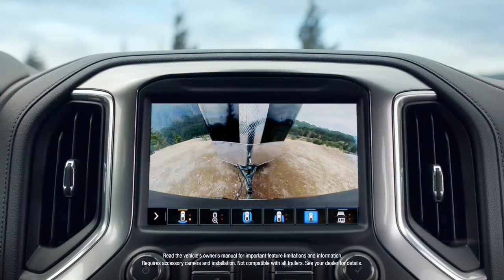9 Overtime Week 4 - 1/24/20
9 Overtime Week 4 - 1/24/20